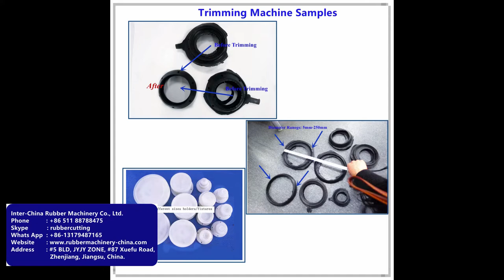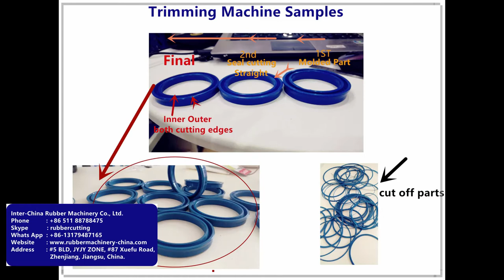Trimming machine for cups, leather bowl, Leather film, leather ring,brake leather film car brake